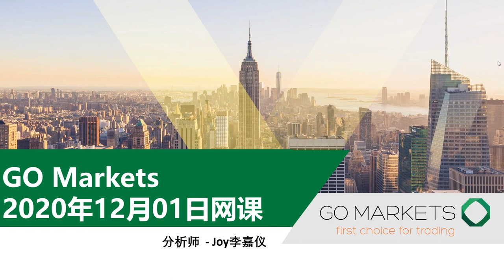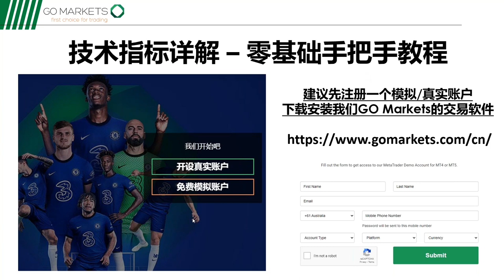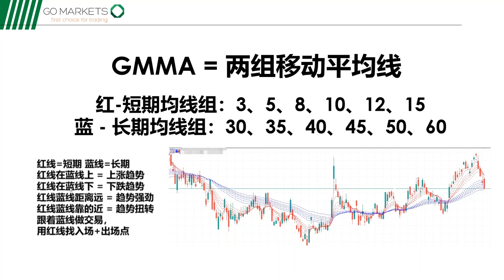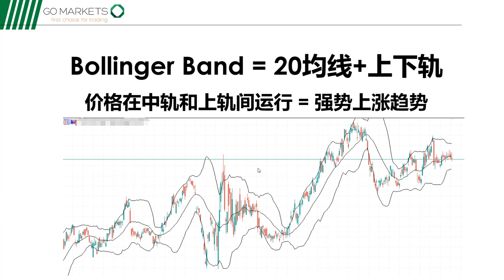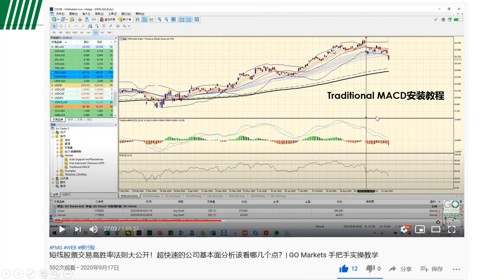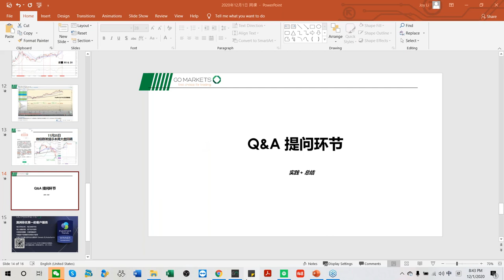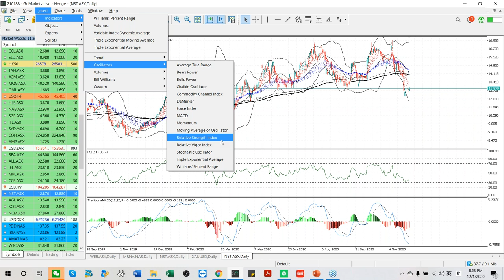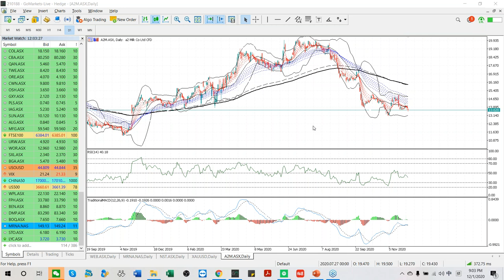技术指标详解，零基础手把手教学;半小时详细答疑，实盘解盘|GO Markets 线上投资小课堂